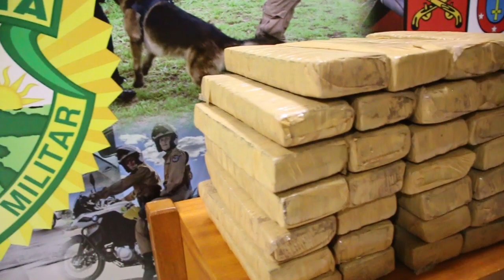MORADORA DO MATO GROSSO DO SUL FOI PRESA AQUI EM UMUARAMA TRANSPORTANDO MACONHA NO COLETIVO 1